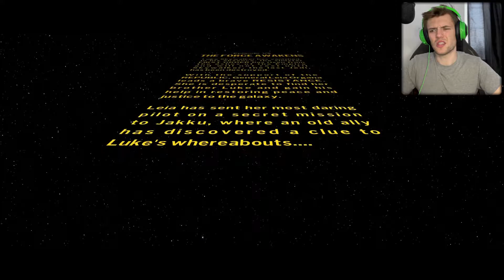Lego Star Wars The Skywalker Saga | The Force Awakens | 08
I’m gonna apologise now if these get taken down, at this point I have no idea why I’m getting claims for copyright 😂 Any suggestions?